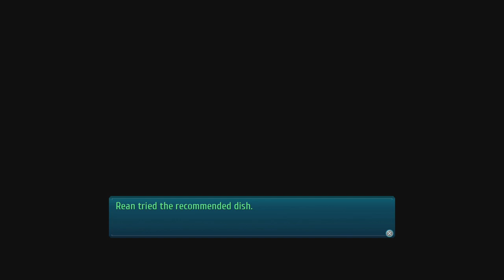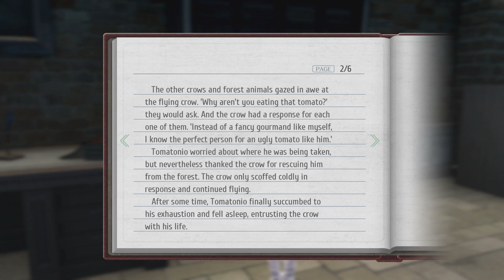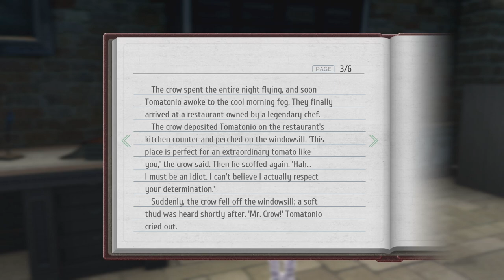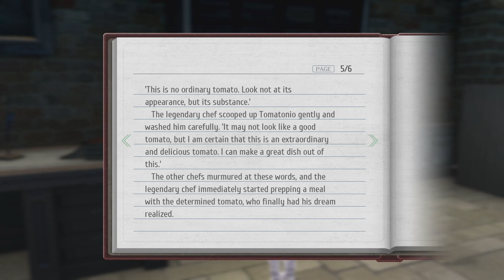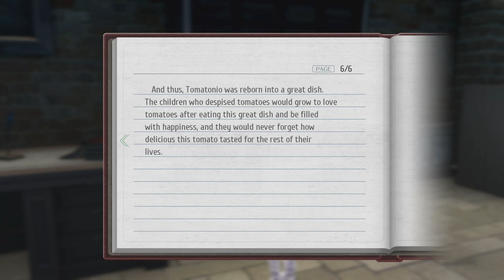Chapter 4 Field Exercises (ToCS3 Day 20)